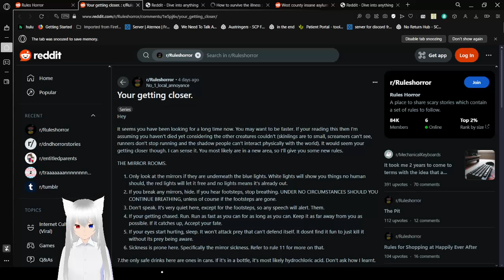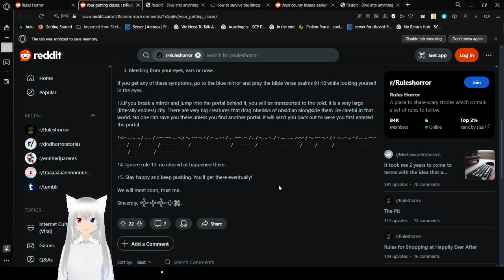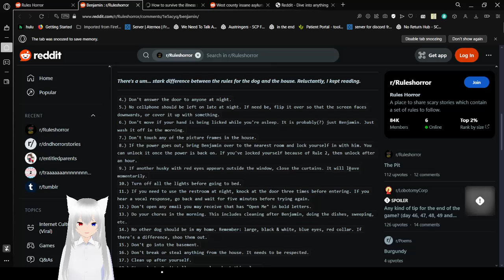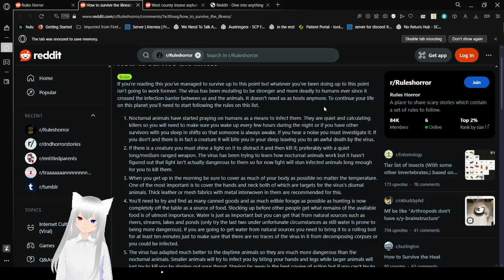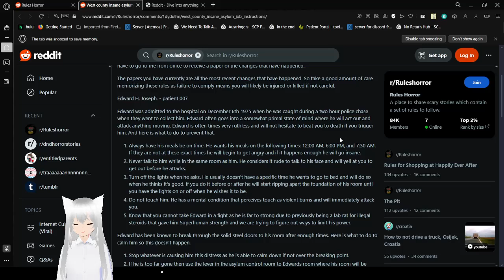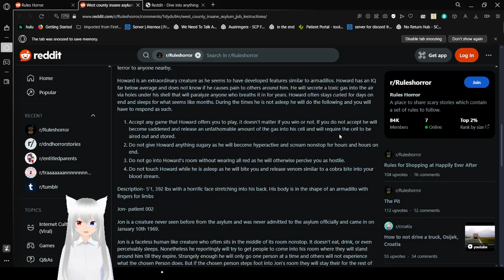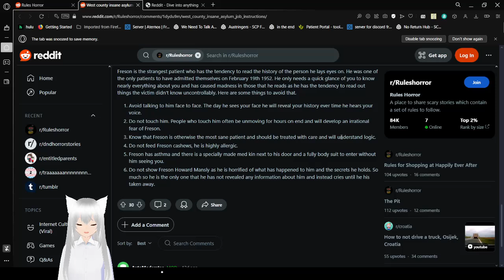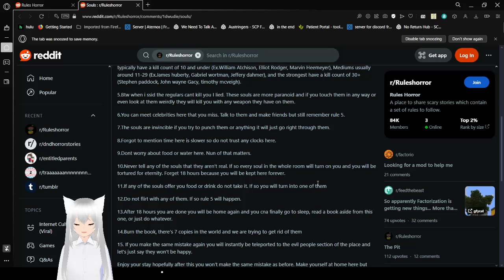Haku reads some spooky rules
woooooo rules